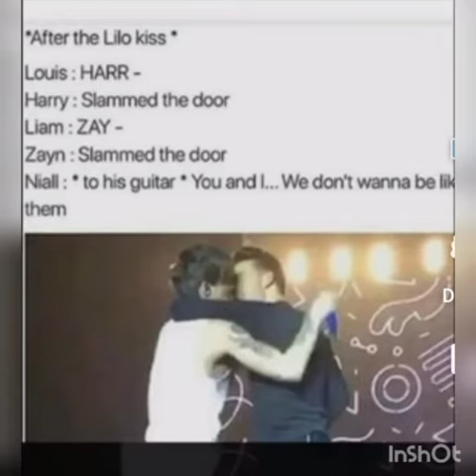Hot and Naughty Harry Styles edits||One Direction Edits❤️||One Direction Memes🤣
Hot and Naughty Harry Styles edits ||Harry Styles Louis Tomilson Liam Payne Zayn Malik Niall Horan One Direction Unholy Sam Smith Watermelon sugar Naughty Harry Hot Harry # Harry Directioner Larry Stylison Hot Boy Crush Green eyes

All rights to these amazing editors:
 0:25 - 0:38-@louslimp
0:52-@indecisivelarry
1:03-@ladslovelarry
1:08-@ph_deluxe2

Music
SONG
LICENSES

Music

Music
SONG
Watermelon Sugar
ARTIST
Harry Styles
LICENSES

Music